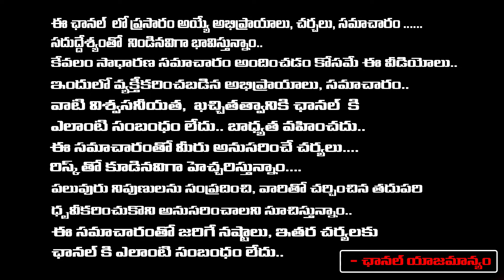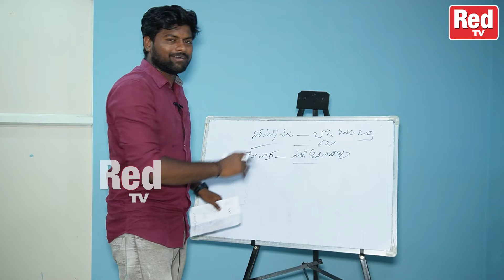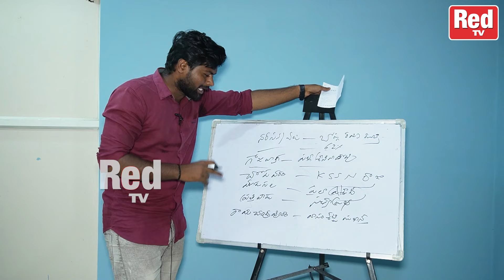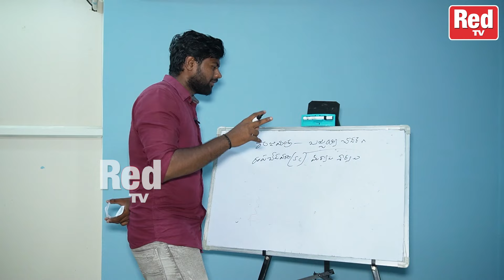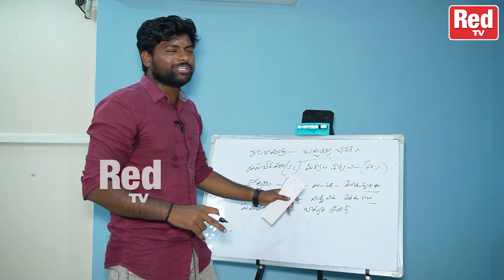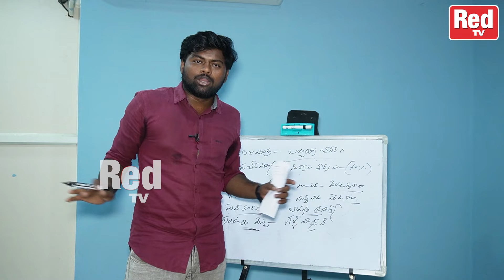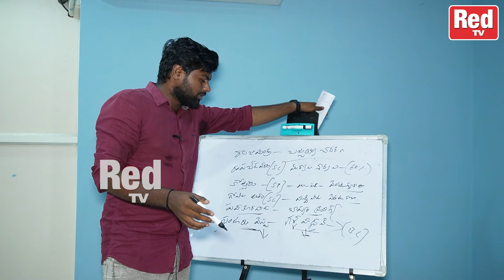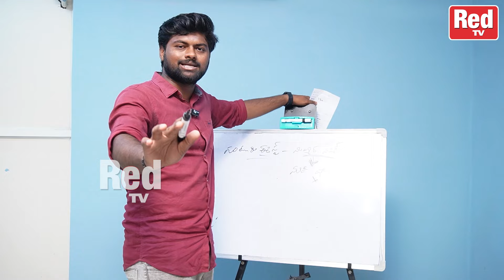This Is The List Of MLAs To Compitate In AP Assembly Elections From TDP, Janasena | Red Tv